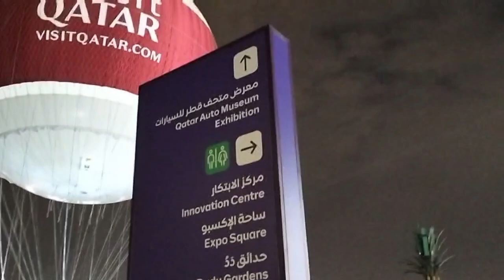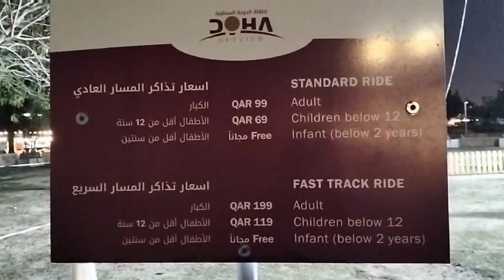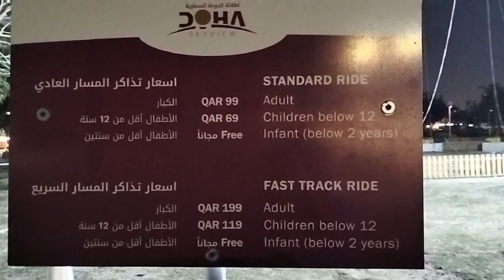doha qatar air balloon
Our First experienced riding Air Balloon @doha qatar